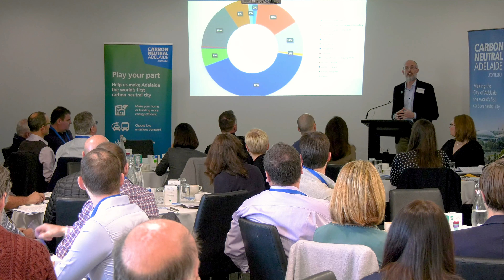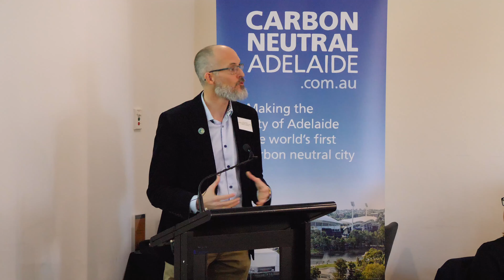Carbon Neutral Adelaide 2019 Workshop – Uniting Communities